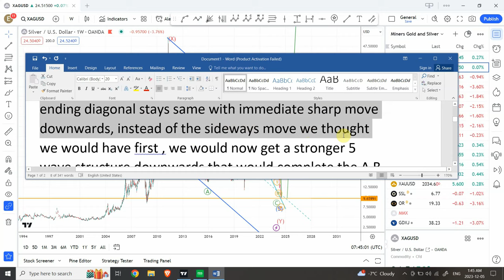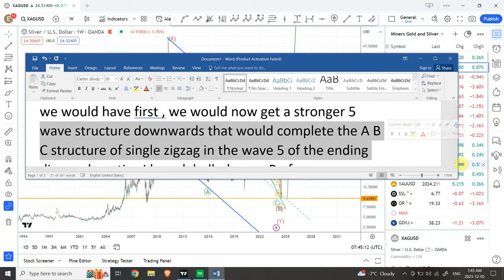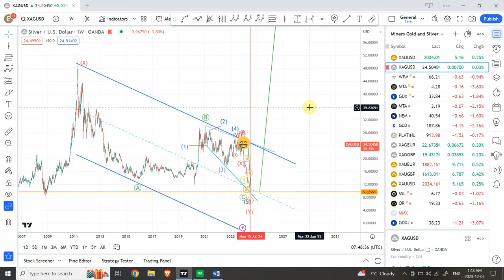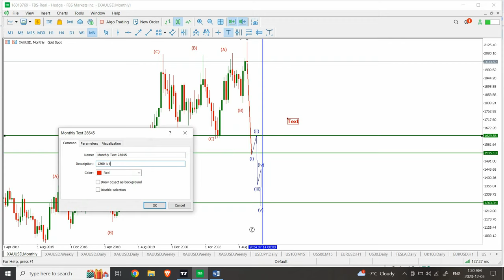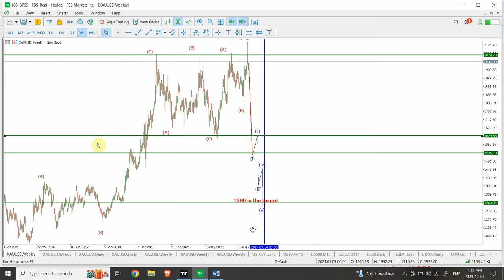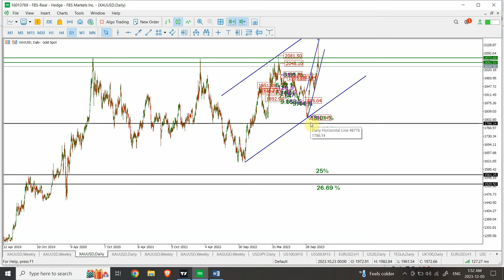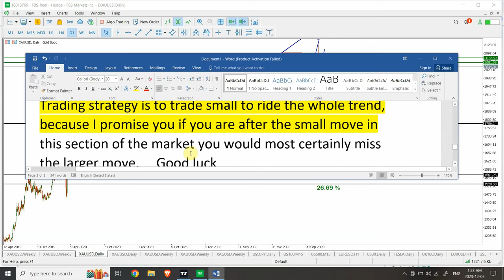Gold and Silver CRASHING, Elliott wave analysis of Gold and Silver | Dec 05 2023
Finally the capitulation has started for both Gold and Silver,

Enjoy the ride to the bottom.     : )
thanks
Shaheen